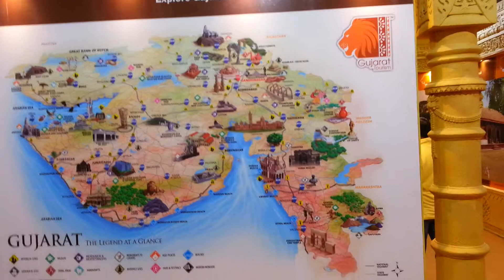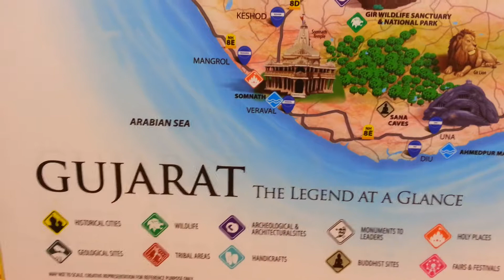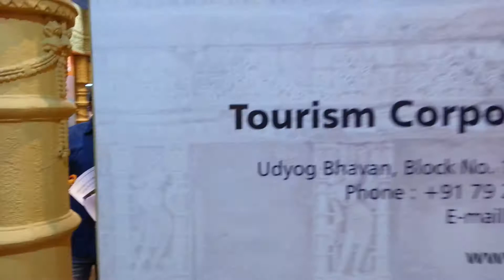India Gujarath Tourism 2018